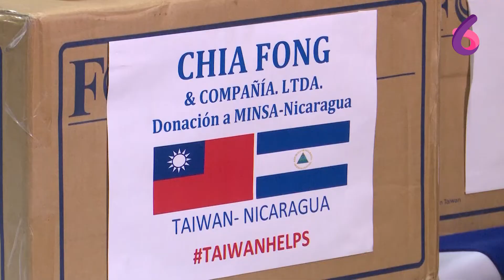Nicaragua recibe donación de termómetros infrarrojos de parte de la empresa Chia Fong | Canal 6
La empresa taiwanesa entregó 500 termómetros digitales infrarrojos al Ministerio de Salud de Nicaragua, para hacer frente al COVID-19.